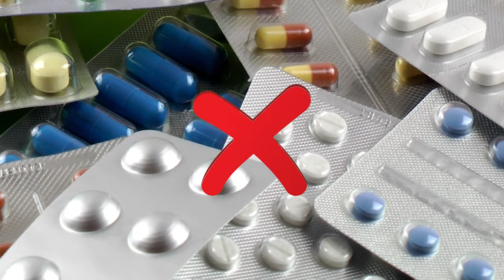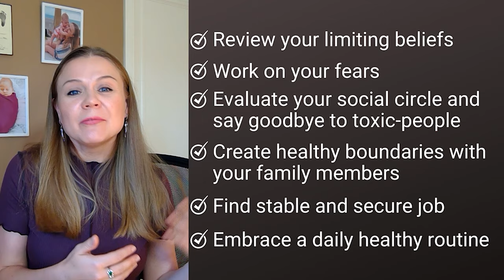How To Get Rid of Anxiety Once and For All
How to live free from anxiety. My secret of how I got rid of anxiety once and for all. Learn about how to get rid of anxiety forever!

VIDEO CHAPTERS:
00:00 How to live free from anxiety - Intro
00:28 Coping with anxiety - my true story
01:39 How I stopped being anxious
02:48 How to get rid of anxiety
05:51 Free self-development tools